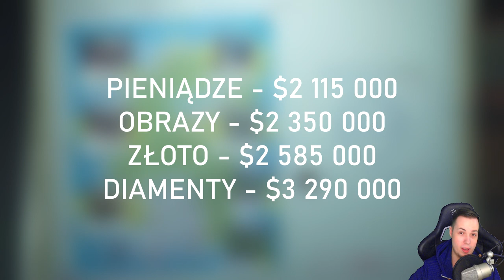DIAMENTY W NAPADZIE NA KASYNO W GTA V! O CO CHODZI? Diamond Casino Heist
O co chodzi z diamentami w finale napadu na kasyno w GTA V w DLC Diamond Casino Heist?

► Grupa na steam! Nie przegap LIVEa albo graj z Viniaczami :D